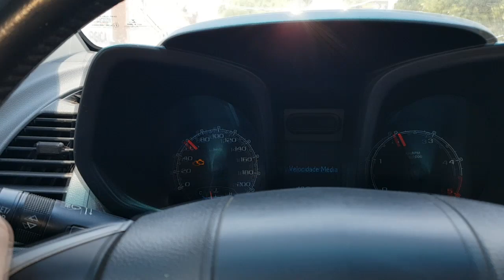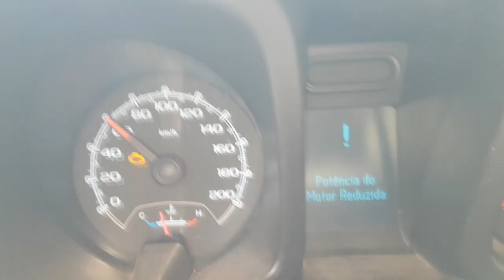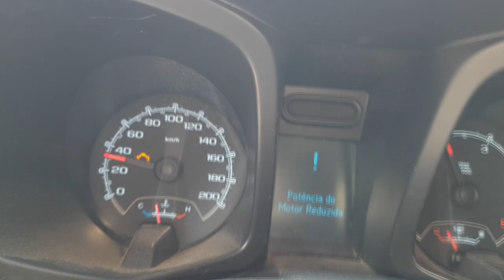EP. 168 // Pajero Cubo Sinistro; Duas S-10: uma, Revisão Brutal, outra Defeito Misterioso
Preparado com a voadora? Pois tem B.D.M no ar!

Um dia cheio de revelações sobre serviços anteriores realizados em outros oficinas:

- Adaptação horrorosa de cubo em uma Mitsubishi Pajero Ful
- Solda em parafuso de roda S-10
- Amortecedor montado torto S-10

E o andamento da revitalização da Hilux 2001!

(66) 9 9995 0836 (WhatsApp)

Os vídeos são gravados na Águia Auto Mecânica, localizada em Sinop MT, assim você pode acompanhar aqui no Youtube o melhor conteúdo sobre reparação automotiva em veículos 4x4!